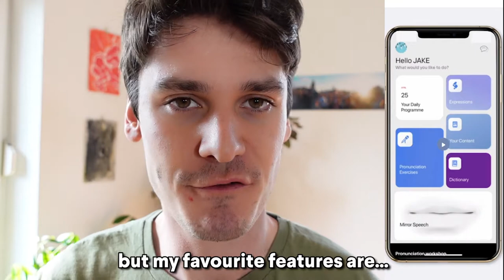I teach you English in Rome - Italy 🇮🇹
Learn English as you explore the city of Rome! Tell me about your city and why I should visit and make a video!

Write example sentences in the comments using the language taught in the video. I will correct you if you make any mistakes :)